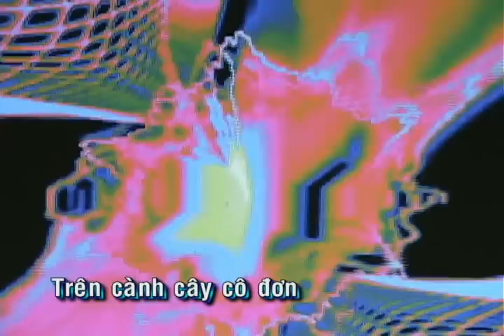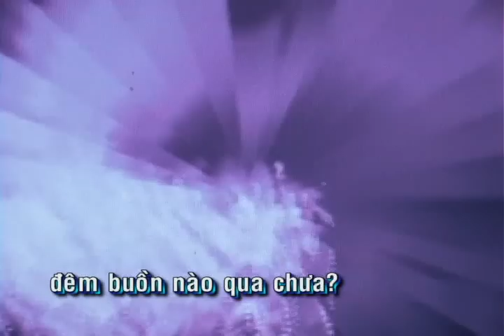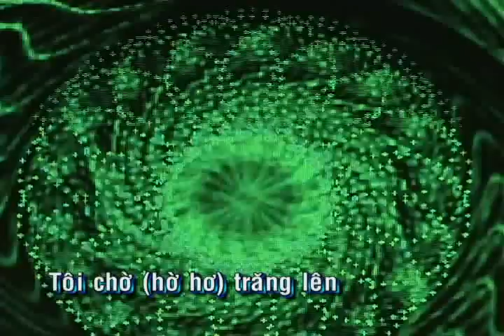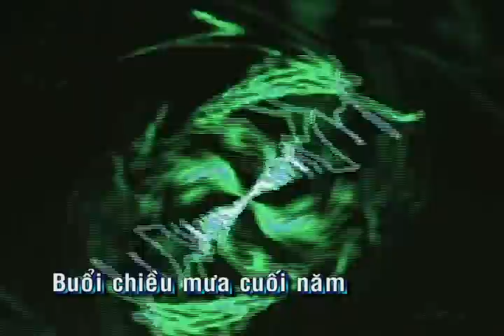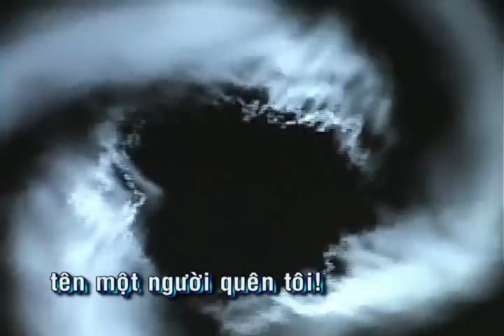Trên Cành Cây Cô Đơn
Nhạc&Lời: Phạm Chinh Đông. Hòa Âm: Đỗ Hải. Ca Sĩ: Thanh Duyên